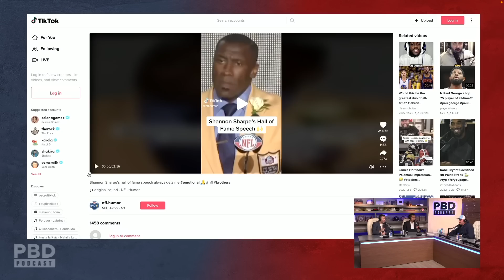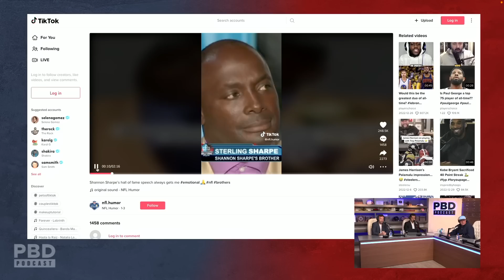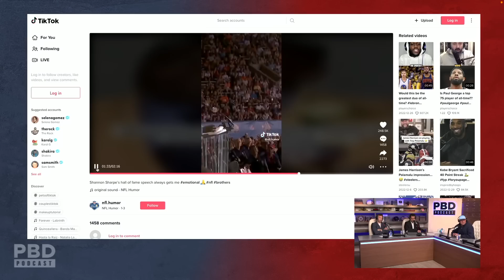“Are They Playing Politics?” - Why Roger Clemens & Barry Bonds Belong In The MLB Hall Of Fame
In this short clip, Patrick Bet-David, Roger Clemens and Adam Sosnick talk about the MLB hall of fame.